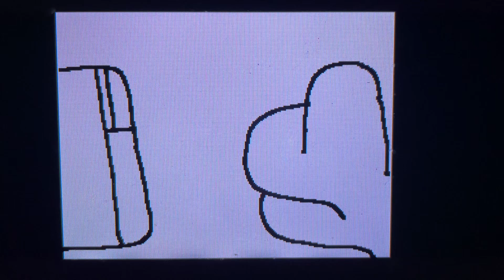Barney - Cody Going to Camping Trip And Cody Got Pull Over And Runs by The Police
From
Barney (Animation)
Season 3 Episode 2 Episode 28a
“Barney Takes Care Of Cody’s House” 🧡 (Overall #54)
Air Date: Friday February 11, 2000

In this Beginning Scene
Barney Saw Cody Pack Up to the Camping Trip to the Rocky Mountains And Cody Told Barney to Take Care Of Cody’s House And When He Left Cody Got Pulled Over And Runs By The Police